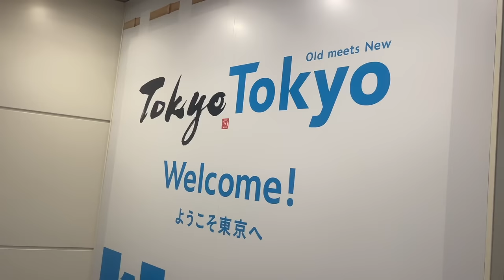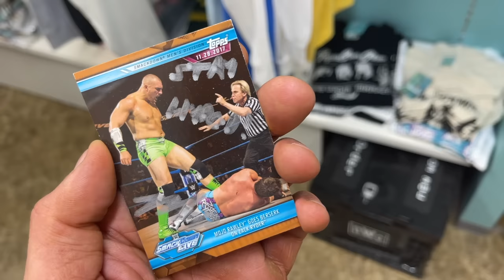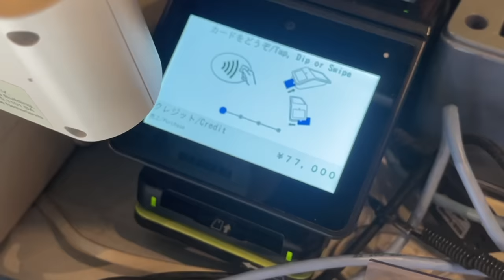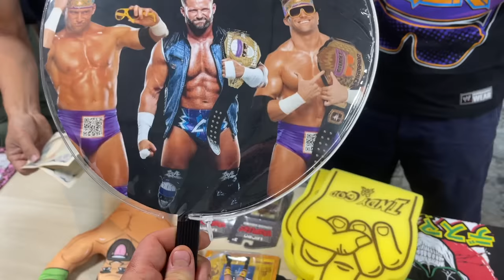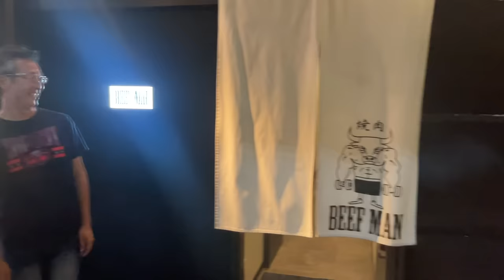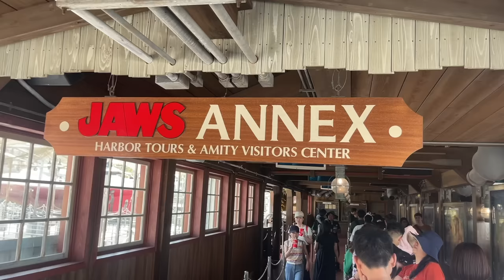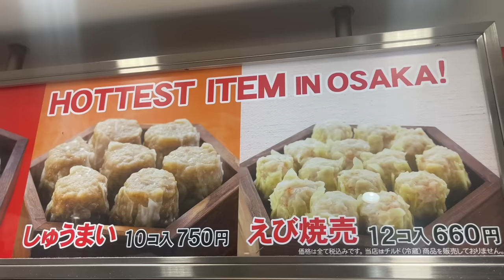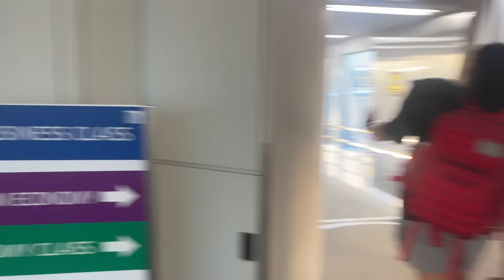I visited Mario Land in Japan!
Matt Cardona and Steph return to Japan to wrestle, and hunt for ultra-rare figures and eat at awesome restaurants.